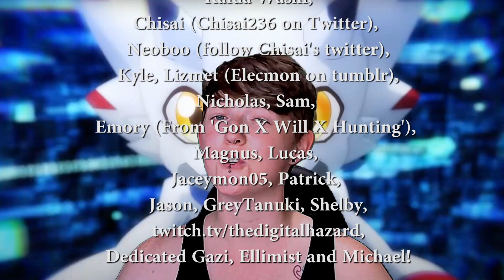Angoramon Evolves for the First Time, Fights Big Bad Digimon | Digimon Ghost Game Episode 15 Review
We finally get an evolution from a certain Digimon, we get a bad guy, check out my quick Digimon Ghost Game Episode 15 Review

May Fisher-Guest
Australia

Thank you to our supporters on Patreon; Joe, Steven Reeves (WildWing64 on Archive of Our Own), Kaida Washi, Chisai (Who you can follow on Twitter at chisai236), Neoboo (who says you should follow Chisai on Twitter at chisai236), Nicholas, MetalMamemon, Sam, Emory (From 'Gon x Will x Hunting: A Hunter x Hunter Rewatch Podcast'), Magnus, Lucas, Jaceymon05, Patrick, Jason, GreyTanuki, Shelby, DigitalHazard (TheDigitalHazard on Twitch), Dedicated Gazi, Ellimist and Michael!